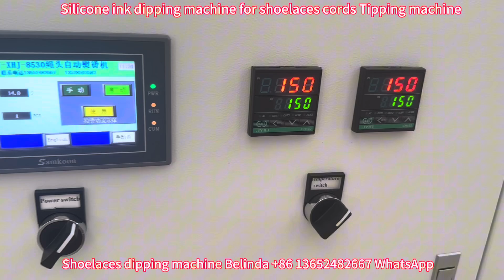Silicone ink dipping machine for shoelaces cords Tipping machine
Drawcord Ropes Dipping Machine Silicon Ink Dipping ink Dipping Machine
Ropes Shoelace Dipping machine instead of Tipping machine
How to dip standard quality ropes heads dipping instead of Metal ropes heads Tipping？

To use HMJ Shoelace Tipping Machine can get standard dipping Quality. Can get every dipping the same Quality same dipping effect and dipping length.
Tips for Draw cord & Drawstring Dipping series Machine for Ropes Cords Heads dip:
1st To fix the Shoelace heads cords head on the rods by double sides adhesive tape
or Card slot template by wooden or others materials boards

2nd Flat Cord Iron Machine to heat press for good sharp first before dipping
This step for flat and soft cords or ropes for smooth sharp,for the hard good sharp Ropes Drawstring no need this process.

3rd To dip clear ink layer for under coating layer dipping by HMJ Cords Heads Dipping Machine,Transparent ink for first dipping is one of the Key Point for good looking dipping effect,due to ropes will suck up the liquid ink,if color ink dipping the wavy lines will be clear & serious.

4th  After first Shoe lace head dipping Draw cord & Drawstring head dipping to cut for dipping color layer smooth bottom by HMJ Dipped Ropes Heads Cutting Machine

5th  To dip color ink layer for 2 times by Ropes Cords Heads Dipping machine if need matte effect or glossy effect to dip one layer glossy or matte more. If have direct dipping matte ink then can direct dip 2 layers color matte effect then finish Ropes Head Dipping.

We supply full set machine for shoelace head Dipping. Dipped silicone cords ropes  head cutting machine,Rope Head Automatic Dipping Machine  ，Automatic Cord Ironing Machine  ，Rope Head Automatic Cutting Machine ，Ropes dipping silicone Vacuum Extractor,Tipping silicone vacuum machine,Heat cutting machine.